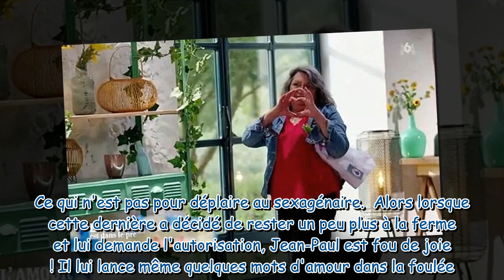L'Amour est dans le pré spoilers cette copieuse dispute entre Maria et Jean Paul qui fait craind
L'Amour est dans le pré (spoilers) : cette copieuse dispute entre Maria et Jean-Paul qui fait craindre le pire